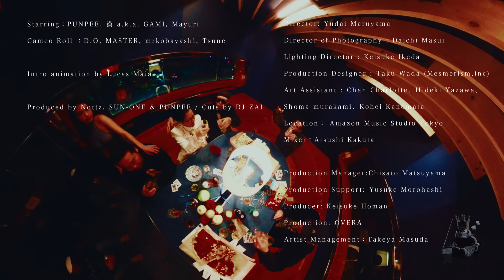PUNPEE - Messiah Complex feat. 漢 a.k.a. GAMI (Studio Live)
PUNPEE - Return of The Sofakingdom

Starring：PUNPEE, 漢 a.k.a. GAMI, Mayuri
Cameo Roll ：D.O, MASTER, mrkobayashi, Tsune
Intro animation by Lucas Maia
Produced by Nottz, SUN-ONE & PUNPEE / Cuts by DJ ZAI

Director: Yudai Maruyama
Director of Photography : Daichi Masui
Lighting Director : Keisuke Ikeda
Production Designer : Taku Wada (Mesmerism.inc)
Art Assistant : Chan Charlotte、Hideki Yazawa、Shoma murakami、Kohei Kanomata
Location： Amazon Music Studio Tokyo
Mixer：Atsushi Kakuta

Production Manager:Chisato Matsuyama
Production Support: Yusuke Morohashi
Producer: Keisuke Homan
Production: OVERA
Artist Management：Takeya Masuda